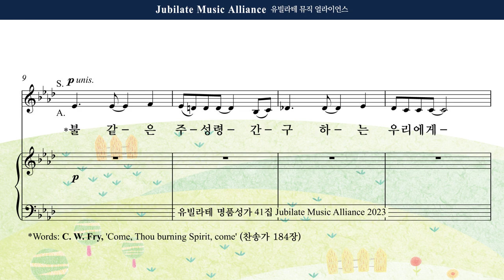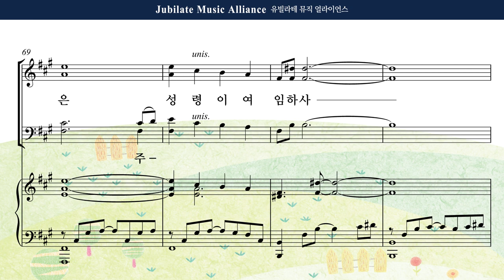[유빌라테 41집] 29. 김수진 - 불같은 주 성령 Bass